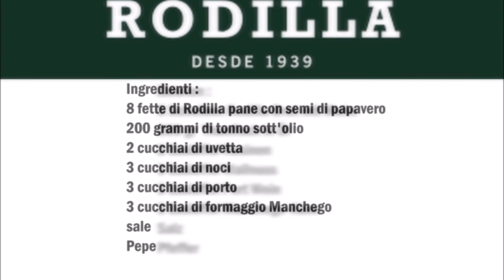( Rodilla ) Sandwiches mit Thunfisch, Walnuss, Port / Sandwiches con Tonno, Noci, Porto (Copycat)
Deutsch :
8 Scheiben Rodilla Brot mit Mohn
200 gramm Thunfisch in Öl
2 Esslöffel Rosinen
3 Esslöffel Walnuss
3 Esslöffel Port Wein
3 Esslöffel Manchego-Käse
Salz
Pfeffer

Thunfisch mit Salz, Pfeffer und Port Wein gut vermischen.
Danach die Rosinen, die gehackte Walnüsse und den Käse dazu geben und vermischen.
Vom Brot die Rinde abschneiden und mit dem Thunfisch belegen.

Italiano :
8 fette Rodilla Pane con semi di papavero
200 grammi di tonno sott'olio
2 cucchiai di uvetta
3 cucchiai di noci
3 cucchiai di porto
3 cucchiai di formaggio Manchego
sale
Pepe

Mescolare bene il tonno con il sale, il pepe e il porto.
Adesso aggiungere l'uvetta, le noci tritate e il formaggio e mescolare.
Tagliate la crosta al pane e guarnite con il tonno.